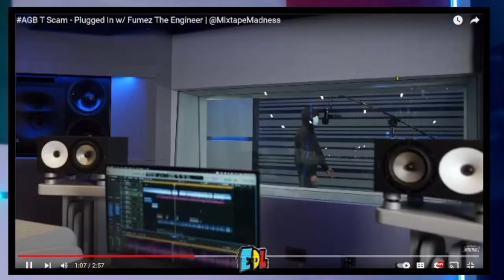TOP TIER PLUGGED IN🔥🔥AGB T Scam - Plugged In w/ Fumez The Engineer | REACTION